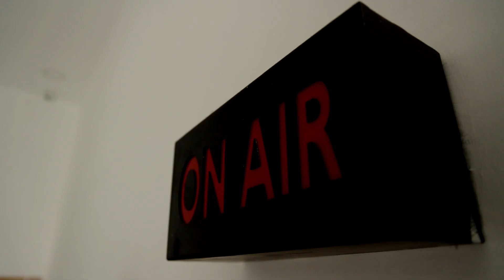மகாலிங்கபுரம் ஐயப்பன் கோவிலில் கோலாகலமாக ஓணம் கொண்டாட்டம் | Kodambakkam | Onam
மகாலிங்கபுரம் ஐயப்பன் கோவிலில் கோலாகலமாக ஓணம் கொண்டாட்டம்